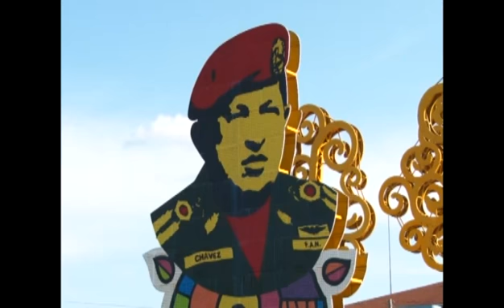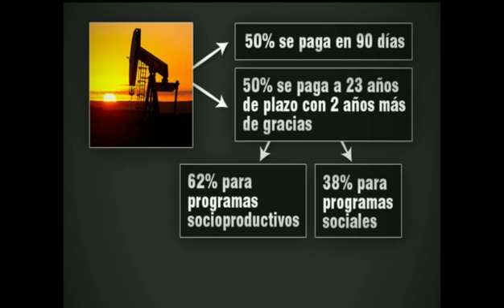Analistas temen que los ingresos petroleros sigan cayendo en Venezuela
Los expertos indican que debido a la baja en los precios del petróleo, el país obtenga menos recursos por el crudo que vende a Nicaragua y otros países.